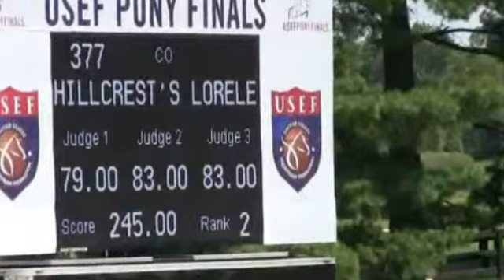Hillcrest's Lorelei - 2011 USEF Pony Finals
10th Over Fences & 18th Overall out of 99 Small Pony Hunters at the 2011 USEF Pony Finals.